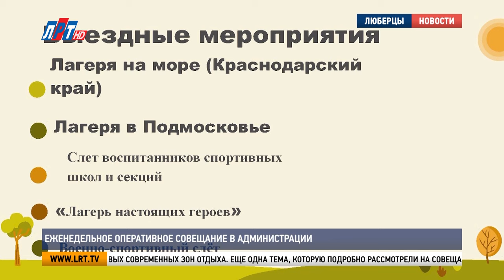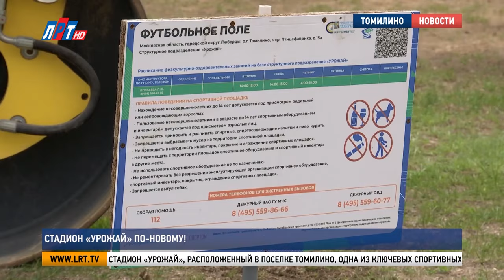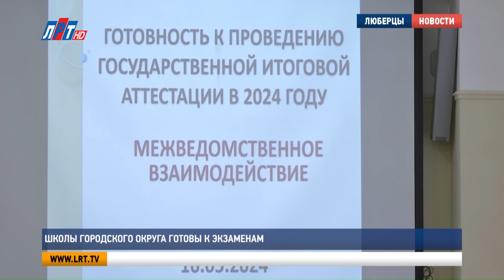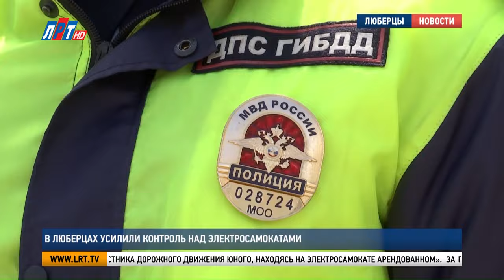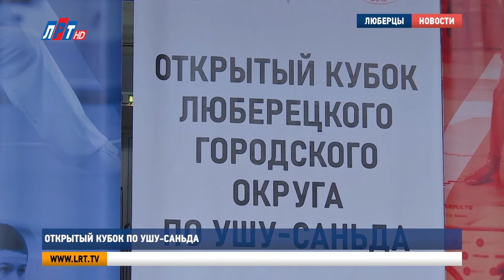Итоги недели от 18 мая 2024 года